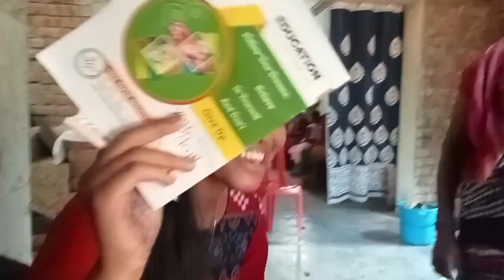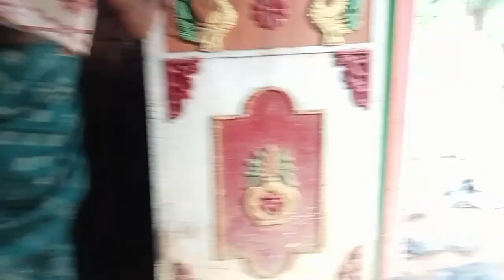ସମବାର୍ ମନ୍ଦିର୍ ଯିବି ବଲି ଭାବିଥିଲି ହେଲେ ଏନ୍ତା କାମ୍ ଯେ..।sundargadi vlog Tulsi chandan hotel vlog 🙏